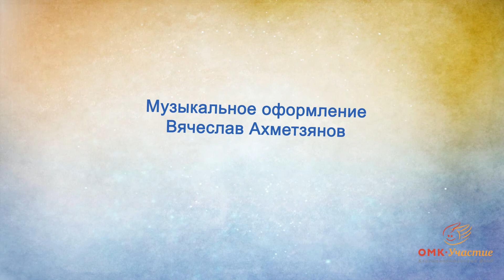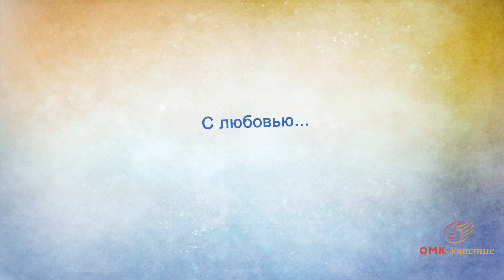Мультфильм « Моя Выкса» руками детей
В рамках фестиваля «Арт-Овраг»-2018 Фонд ОМК-Участие провёл акцию для детей. На основе детских рисунков был создан мультфильм « Моя Выкса»